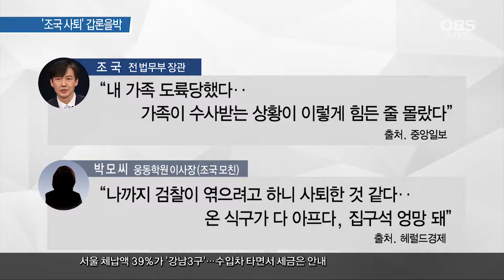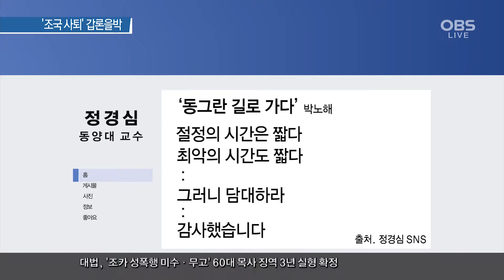[OBS 뉴스 오늘] '조국 사퇴' 후폭풍/후임 법무부 장관과 향후 행보는?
조 전 장관이 취임 35일 만에 전격 사임했지만 당분간 대한민국은 조 전 장관 그늘에서 벗어나지 못할 것 같습니다. 왜 그런 결정을 갑작스레 내렸고 향후 후임 장관과 행보는 어떨지 OBS 뉴스 오늘에서 살펴보도록 하겠습니다.